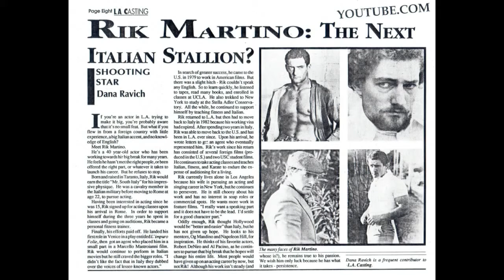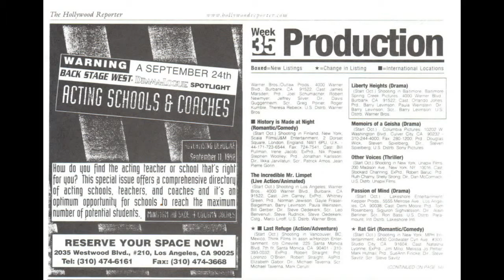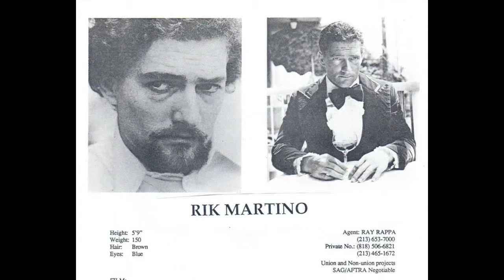RIK MARTINO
CERA UNA VOLTA LA MAFIA